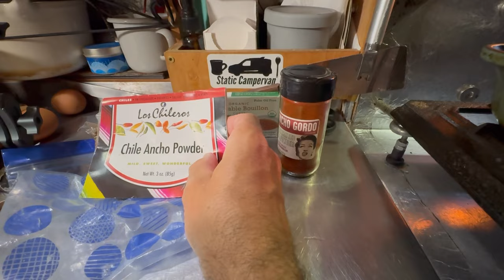I’m A Cheater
YouTube.com/StaticCampervan/join
Today I want to do some simple van upgrades. But things didn’t go as planned. So instead, we will go out to the beach. A very short drive from Eureka is Samoa. We headed out to Samoa Power Pole Beach for the rest of the day. I got to enjoy the ocean and also made some very good enchiladas.